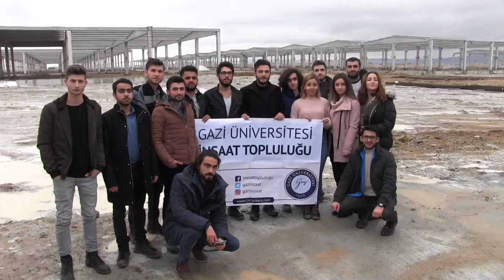13.12.2018 Günün Öne Çıkan Gelişmeleri